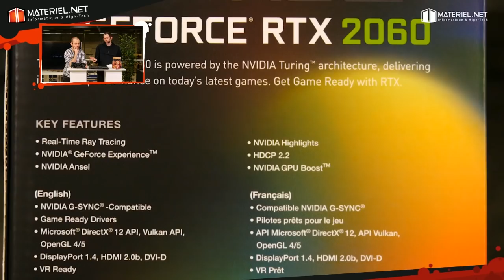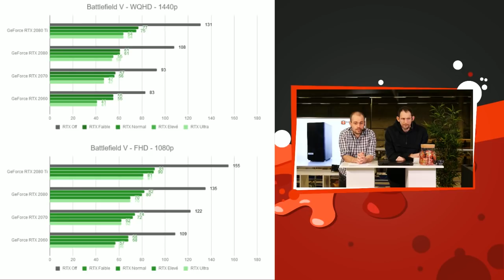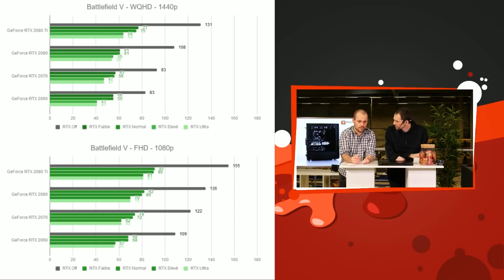Live Nouveautés Spécial RTX (2019)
Tous les derniers jeudis du mois, retrouvez-nous pour un live Nouveautés. Aujourd'hui, on vous parle de PC Gamer Werewolf en RTX 2070 PC Portable ASUS ROG STRIX SCAR2 en RTX 2070 et RTX 2060

Si vous êtes intéressés par ces produits et par les bonnes affaires High-Tech, profitez de nos promos tout au long de l'année, notamment pendant les Soldes le Black Friday le Cyber Monday et les offres de Noël